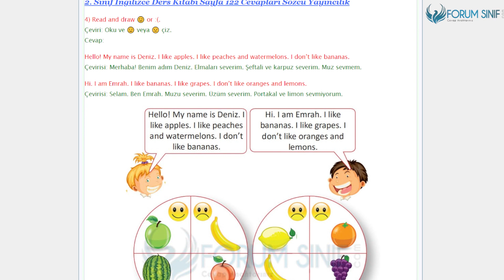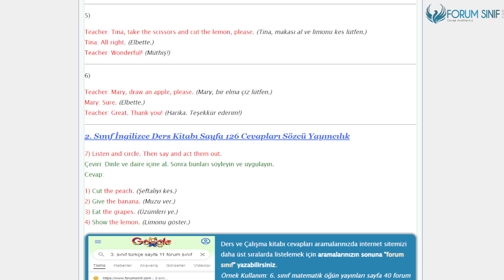2. Sınıf İngilizce Ders Kitabı 120-121-122-123-124-125-126. Sayfa Cevapları Sözcü Yayıncılık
2. Sınıf İngilizce Ders Kitabı 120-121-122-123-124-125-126. Sayfa Cevapları Sözcü Yayıncılık